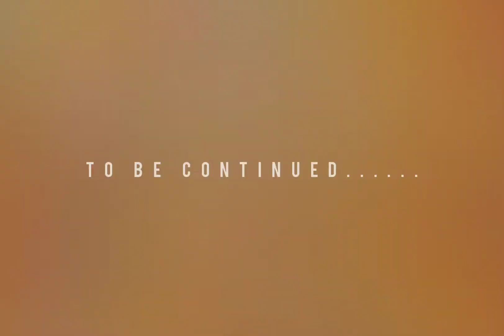Ring ceremony || Indian wedding ||marriage ceremony ||credit goes to my sis pritilipsa Nayak...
entertainment
Holiday
ring ceremony
love tradition
Indian wedding
Indian engagement